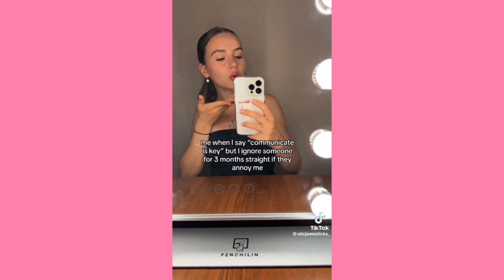They gon hate me regardless. That’s why i do what i do. See me in person I’m flawless… ~ Cute Tiktok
⚡️KeyPocketPowerfy
🔥You’re On-the-Go Energy Solution!

📌About *KeyPocketPowerfy
• FAST CHARGING TECHNOLOGY!
Equipped with advanced charging technology, "KeyPocketPowerfy" can rapidly charge your devices, minimizing downtime and keeping
you productive and entertained

“KeyPocketPowerfy” is a compact and portable
energy source that fits right into your
pocket, providing you with a reliable and
efficient solution for staying charged
while on the move. Whether you're
traveling, camping, or simply navigating
through a busy day, this handheld power
bank ensures you never run out of juice
powered up wherever you go with “KeyPocketPowerfy”, your ultimate on-the-go energy solution

• UNIVERSAL COMPATIBILITY!
With its diverse range of chargingoptions and multiple output ports, “KeyPocketPowerfy” is compatible with a wide array of devices, including
smartphones, tablets, cameras, Bluetooth earbuds, and more

•PORTABLE AND COMPACT!
“KeyPocketPoferfy” is designed to be easily carried in your pocket, bag, or backpack, making it highly convenient for outdoor enthusiasts,
travelers, students, and professionals alike